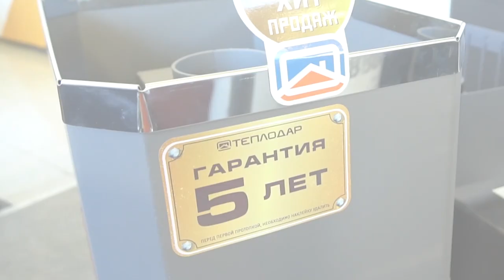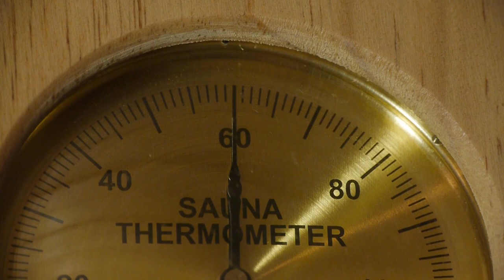Обзор печь для бани Теплодар Русь.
Печи «Русь» от компании «Теплодар» позволяют создавать микроклимат настоящей русской бани благодаря своей особой конструкции с емкой и вместительной каменкой, а также относительно небольшими нагревательными поверхностями. Парное помещение быстро отапливается и наполняется огромным количеством мягкого влажного пара.